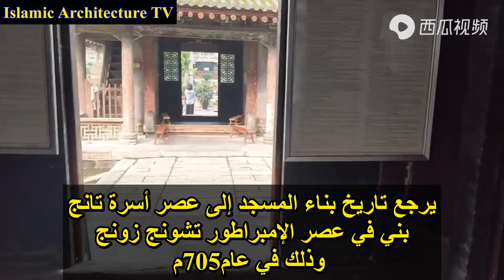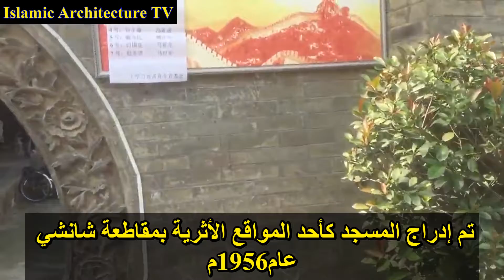مسجد داشيشي في مدينة شيآن بالصين- Xi'an Daxuexi Alley Mosque